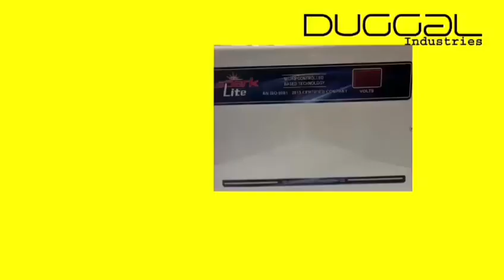श्री_अमरनाथ_जी की यात्रा शुरू होने से पहले लंगर कमेटियां पहुंचने लगी लंगर लगाने के लिए..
श्री_अमरनाथ_जी की यात्रा शुरू होने से पहले लंगर कमेटियां पहुंचने लगी लंगर लगाने के लिए. बाबा के भक्तों में उत्साह और जोश ll